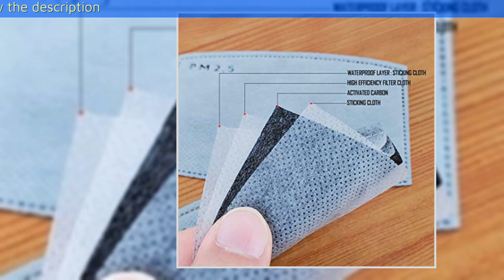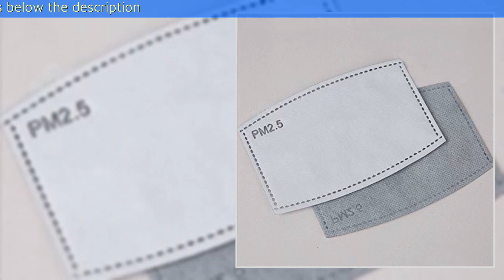Naimo Cotton Face Mask Activated Carbon Filter PM2 5 Mask Filters Breathing Insert Protective Mouth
Naimo Cotton Face Mask Activated Carbon Filter PM2.5 Mask Filters Breathing Insert Protective Mouth Mask Filter with Earloop Mask

Asin: B08526KCSJ

NOTE: The color of the masks will be delivered randomly. Please confirm the quantity of package before order
Filtration technology: made of activated carbon and non-woven melt-blown filter cloth, five-layer filter system effectively keep away from PM 2.5 and a range of airborne contaminants
Reasonable size for Adult and Kids: filters size measures approx. 12.5 x 8 cm/ 4.9 x 3.1 inches, compatible with most dust masks, easy to insert or replace the original one with no problem
Wearing a face mask with additional filter reduces the risk of breathing in harmful particles.
Masks Replacement Filters, recommend replace filter once a week for the best effect.